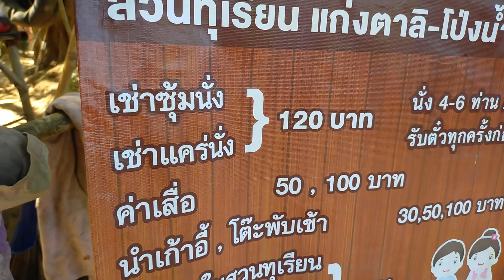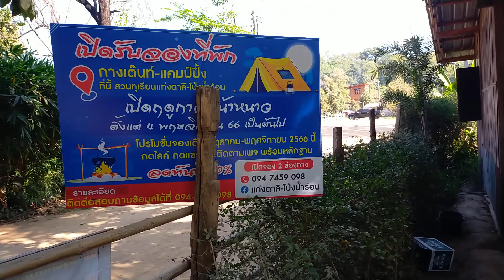เชิญมาเที่ยว#แก่งตาลิโป่งน้ำร้อน